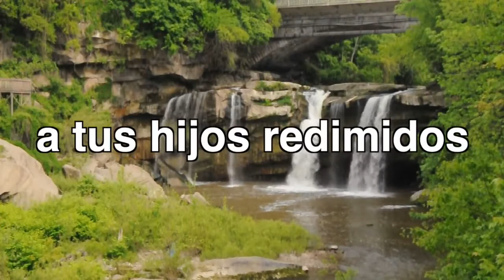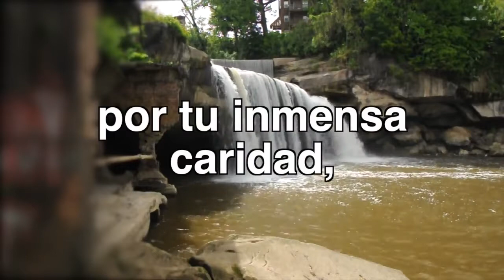Antiguo Himnario Adventista 15 En espíritu unidos